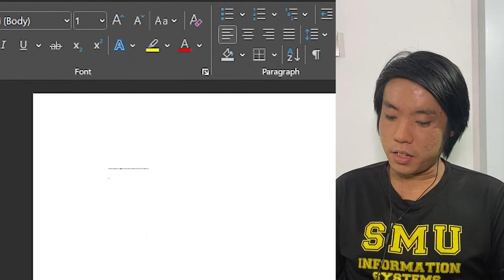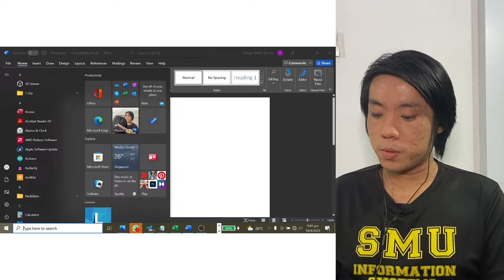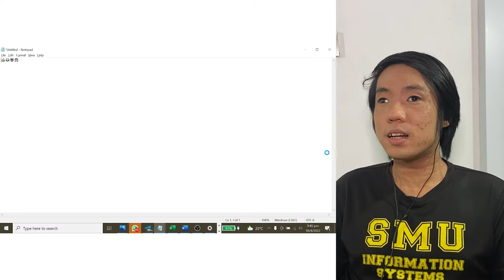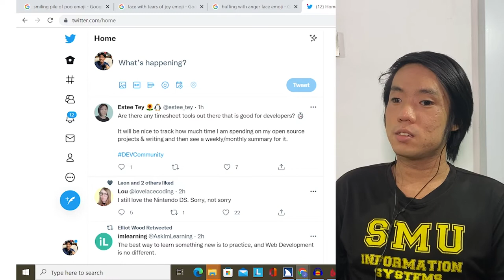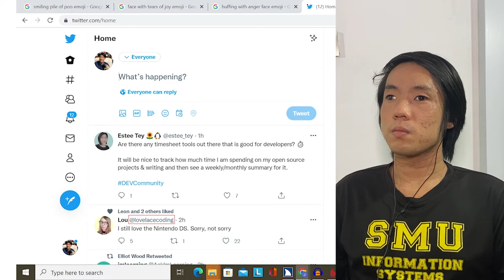How Do Blind People Use Computers and iPhones?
How do blind people use their gadgets like computers, laptops, and smartphones? Today, we take a look at screen readers, a form of assistive technology that I use on my Windows computer and iPhone.

Software featured in this video: Jaws on Windows, VoiceOver on iPhone / iOS.

Video Credits:
Rachel Lai - Video Editor

End Card:
Like There’s No Tomorrow - Jacob Tseng & Isabelle Stables

About This Video:
Is it impossible for blind people to use computers and smartphones? Many people think so, but the true answer is a resounding, “No!” Today, we demonstrate what screen readers are and briefly show two of the most popular screen readers used by the visually impaired, blind, and low vision: Jaws by Freedom Scientific on Windows computers, and VoiceOver on iOS devices like iPhones.